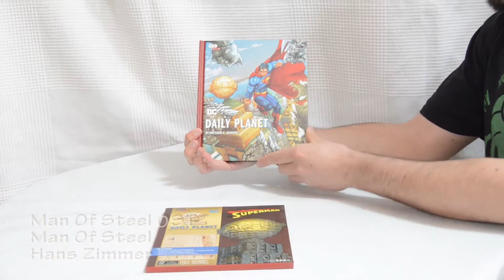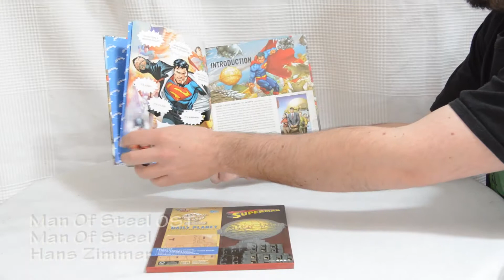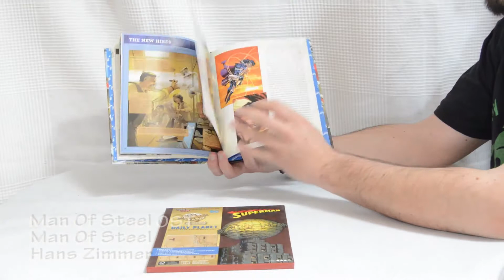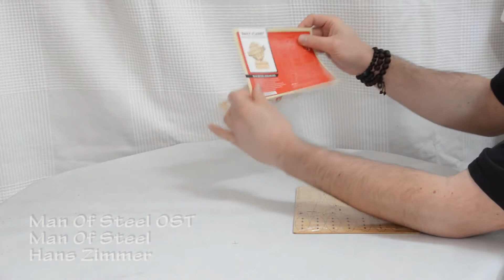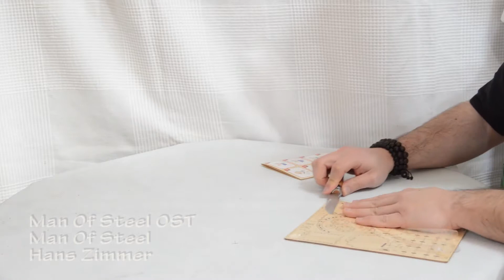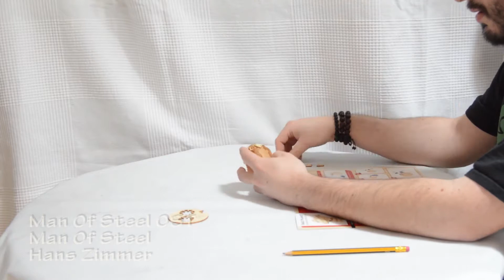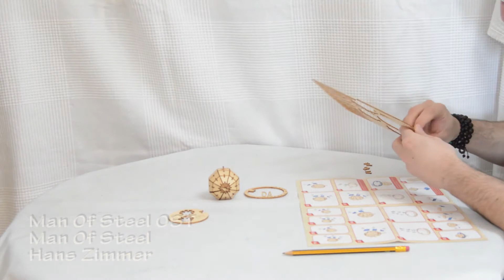SUPERMAN - MAQUETTE 3D DU DAILY PLANET - INCREDI BUILDS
On se retrouve aujourd'hui pour une nouvelle vidéo de construction d'une maquette du Daily Planet tiré du comics Superman !